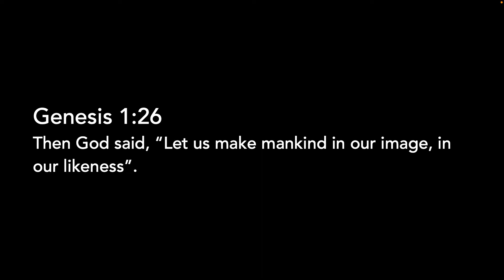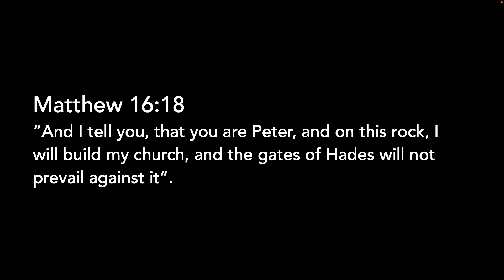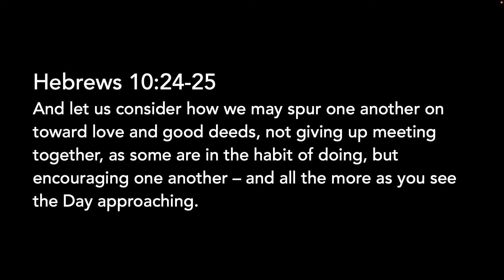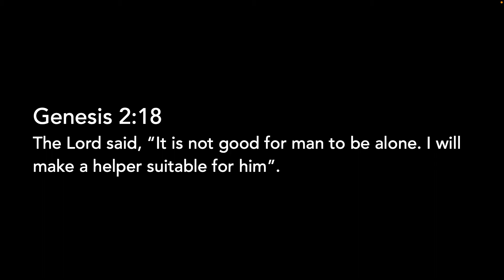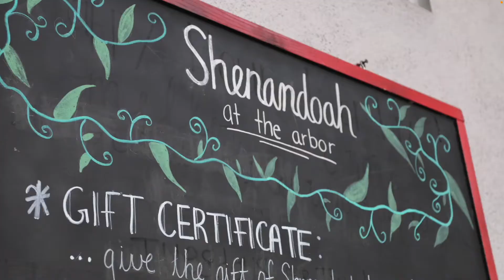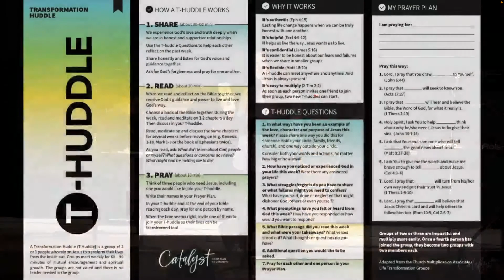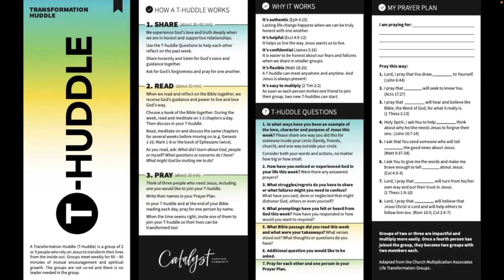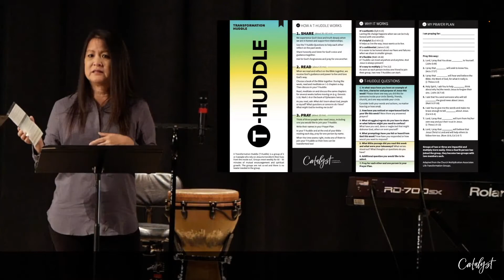Living in Community. Catalyst Sunday Service 1.30.2021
Join us as we hear a special message by Dale Deguchi!
Our church is home to a family of God’s sons and daughters. We are a Christ-Centered and Spirit-led house that invites everyone to be all God made them to be in Christ Jesus.